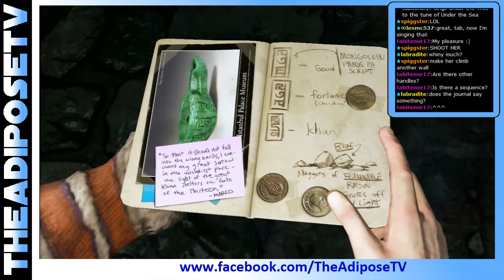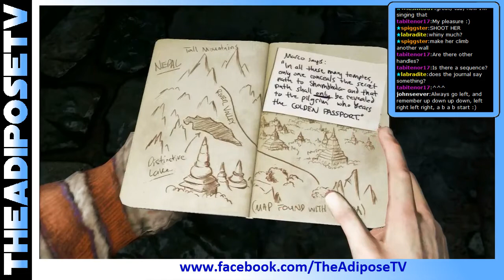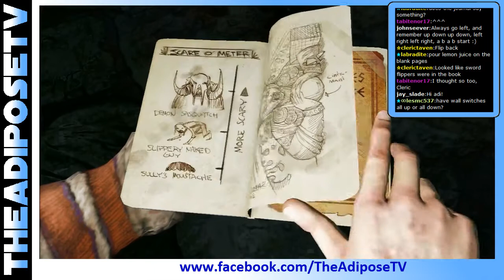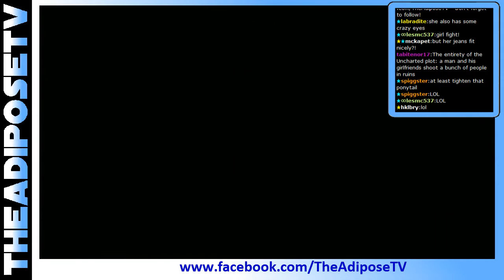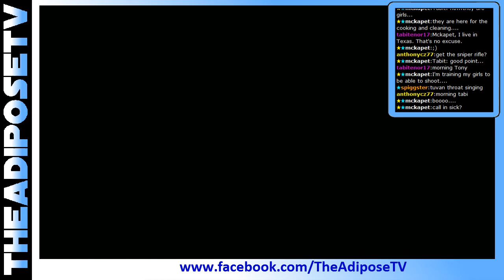Uncharted 2 - Part Ten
This video is in no way associated or approved by the developers or publishers and is intended for non commercial educational purposes only.